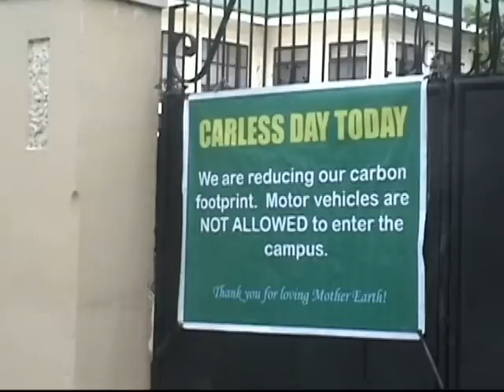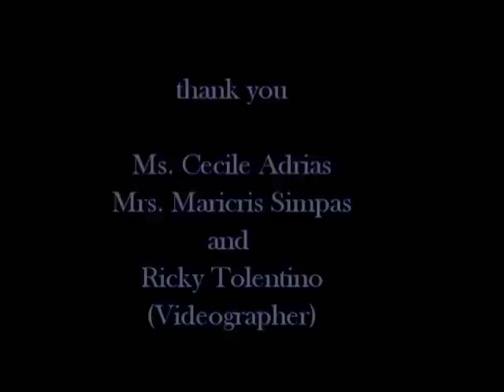Assumption Iloilo Open House September 2012